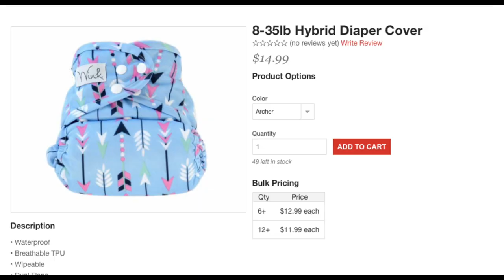Life Update AND FLUFF MAIL from Wink Diapers and Nerdy Mommas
Unboxing and First Impression of Nerdy Momma's Diaper and Wink Diapers and a little bit of a life update for some future of the channel.

Looking for more support? Got a question? YouTube comments go largely unmonitored.

Also available in colour at Barnes & Noble, World Book Depository, and Amazon

The Cloth Diaper Podcast is recorded in the traditional unceeded territory of the Lheidli T’enneh First Nations.